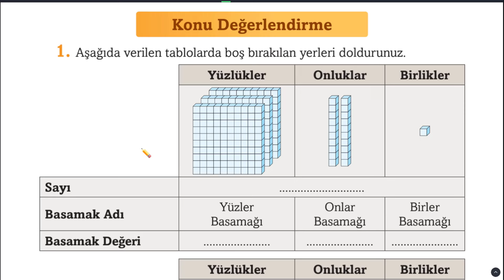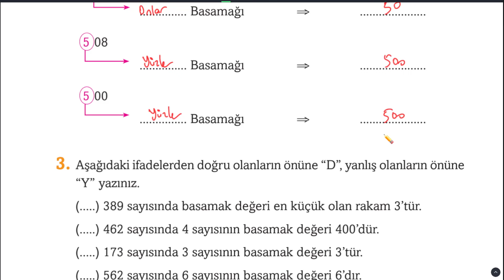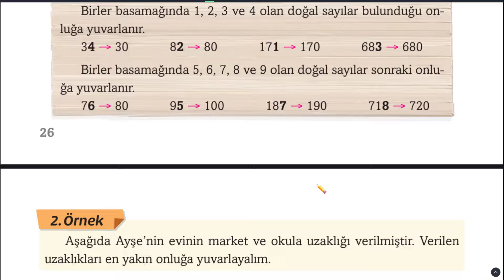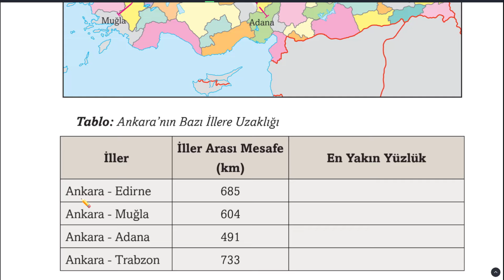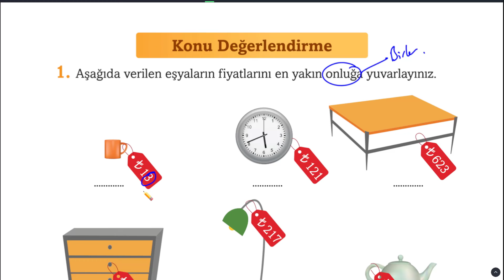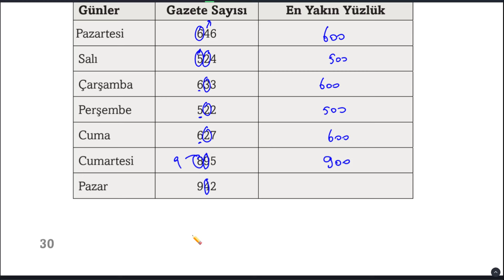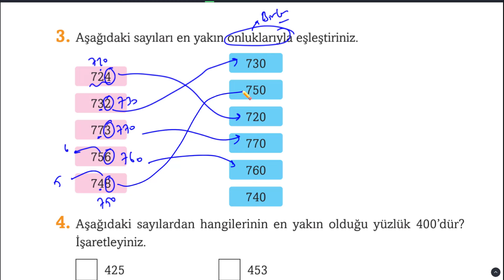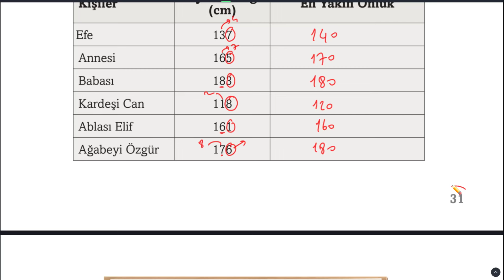3.Sınıf Matematik Ders Kitabı Sayfa 24 25 27 29 30 31 Cevaplar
3.Sınıf Matematik Ders Kitabı Sayfa 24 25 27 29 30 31 Cevaplar